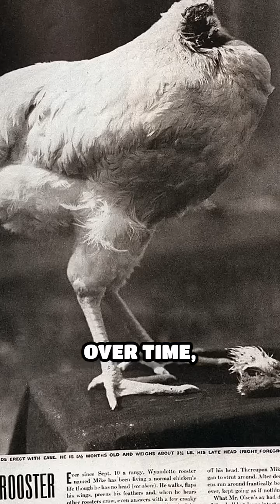Mike: The Chicken That Lived Headless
In 1945, a chicken named Mike survived 18 months without a head! How? A one-in-a-million accident left just enough of his brainstem intact to keep him alive. Fed with an eyedropper and celebrated as a miracle, Mike became a sideshow sensation. Science or surreal? You decide!